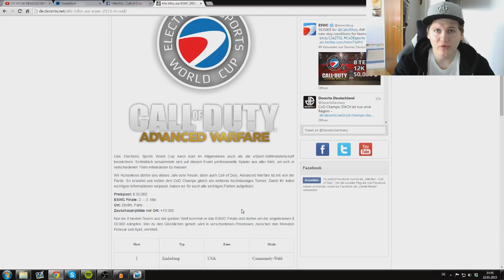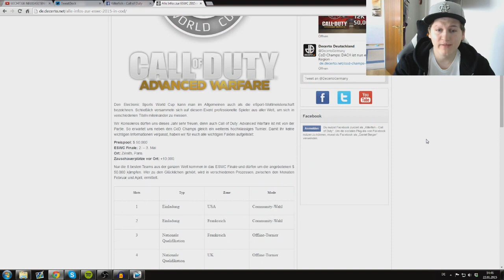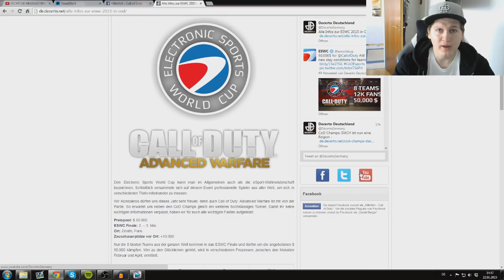ESWC 2015 - ALLE INFOS! (CoD Advanced Warfare)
KILLERFISH eSport